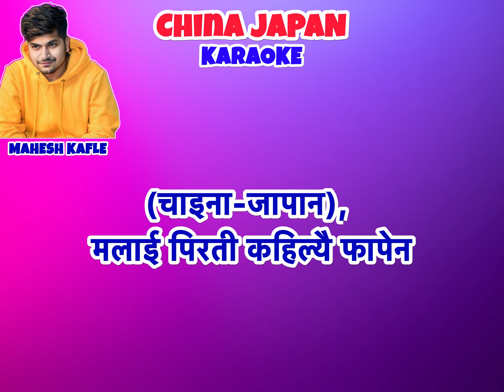China Japan Song Karaoke Track With Lyrics || Mahesh Kafle || China Japan Track Karaoke HD